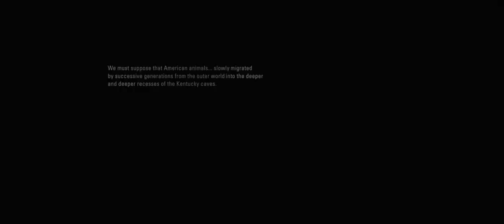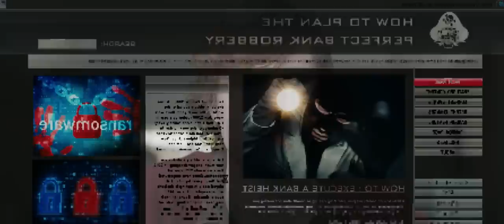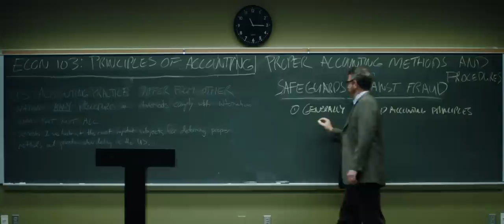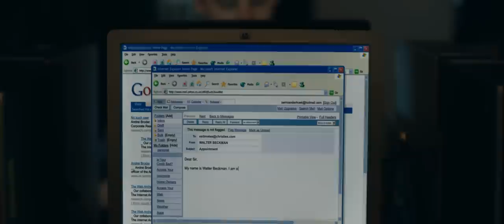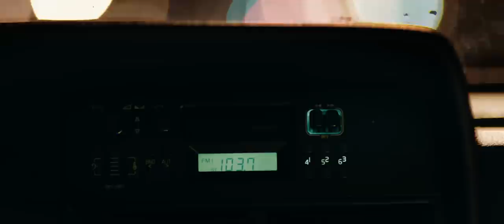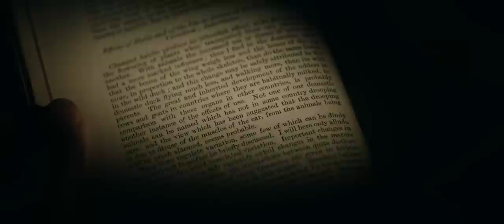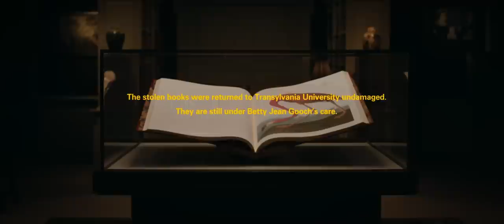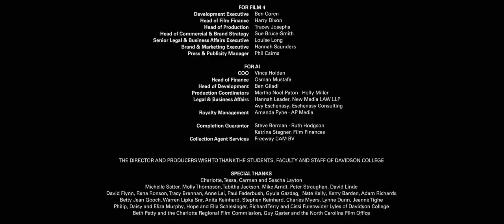American Animals | FULL MOVIE | 2018 | Evan Peters, Art Heist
The unbelievable but true story of four young men who brazenly attempt to execute one of the most audacious art heists in U.S. history.

Evan Peters
Barry Keoghan
Blake Jenner
Jared Abrahamson
Udo Kier
Ann Dowd

2018
Directed by Bart Layton